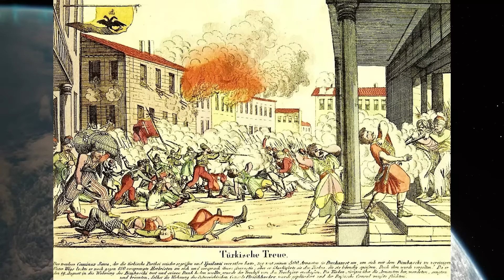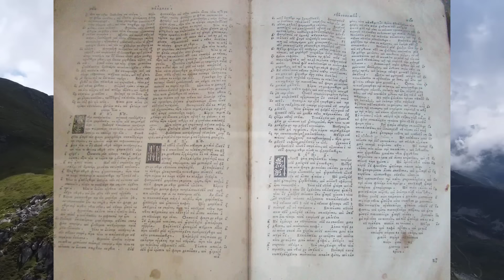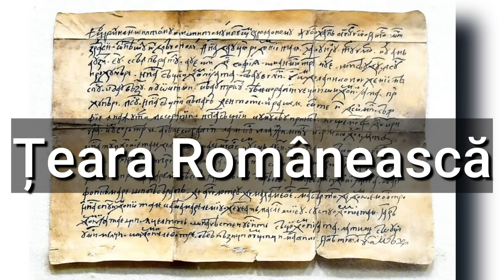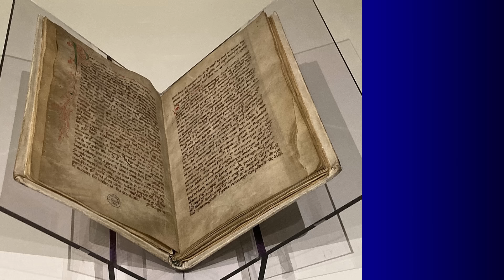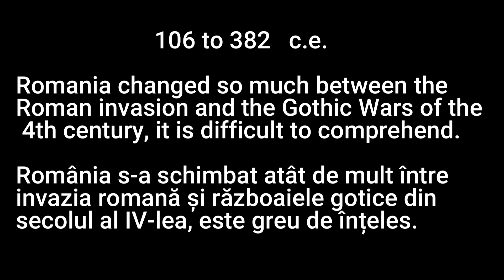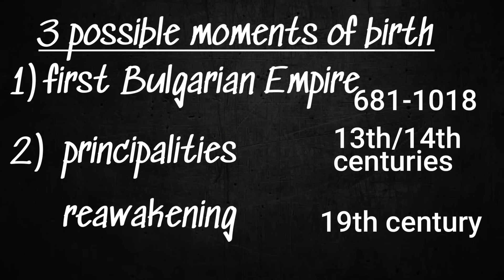How Old is Romania?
Few nations are as mysterious in their exact origins as Romania. Between Rome and the 14th century, this large space within Europe is a wild as it gets historically, from Gothic Invasion to revolutionary uprisings against the Kingdom of Hungary. But it does not end there, with the Ottoman Empire, Russians and the Hapsburg Dynasty, these people in what would become Romania were squeezed between the powers of the age and had to find a way and a reason, to become a nation.

00:00 Beginning
02:27 Law
14:30 Ethnic
19:30 Belief
28:30 Culture
32:32 How old?

Be a member of the channel: / @benllywelyn

Equipment: Canon2000D Rode VideoMic Pro Plus camera microphone Osmo Ambitful tube lights DJI Action 2

Music. uppbeat.io (Barracuda, Arend, Jonny Easton, Brock Hewitt, Reykjavick)